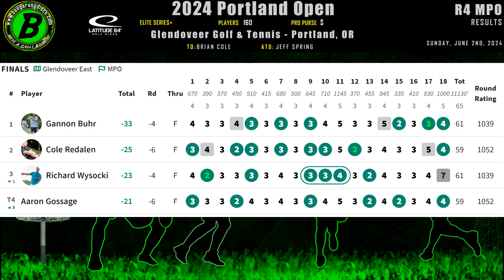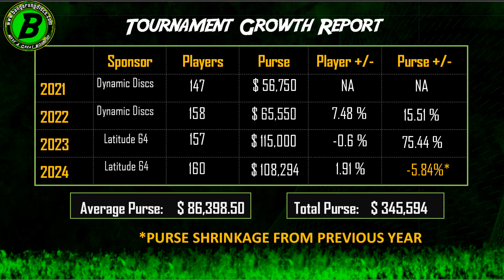SHOOT TO THRILL - S1E9 - The Portland Open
Post-tournament coverage of each round with player stats and tournament growth report.

0:00 - Intro
0:36 -  Round 1
01:50 - Round 2
03:10 - Round 3
04:27 - Final Round
05:53 - Tournament Growth Report
06:10 - Outro